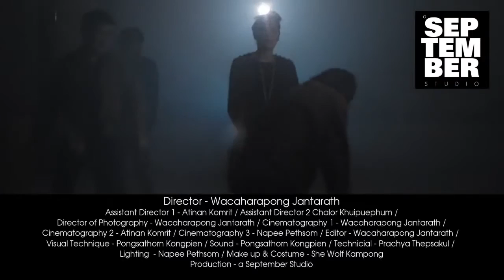ล็อค Lock Baby Cry Official MV